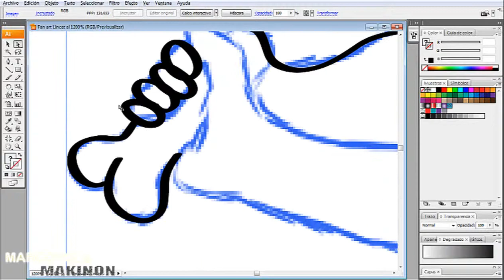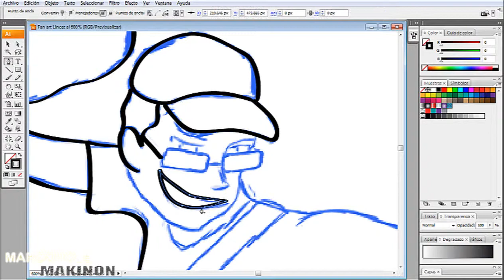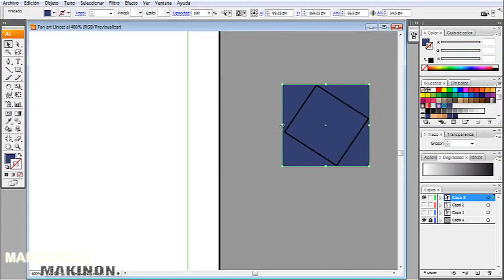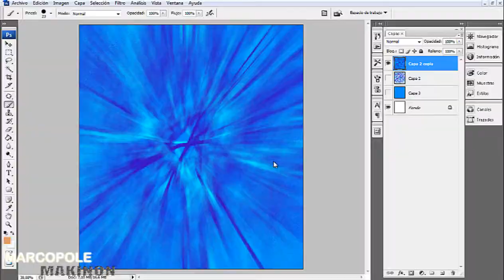SPEED ART | Lincet y su jamón | FANART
Buenas gente! hoy me muestro como un Fan, haciendo un fan art a un Youtuber que realmente me encanta *^*